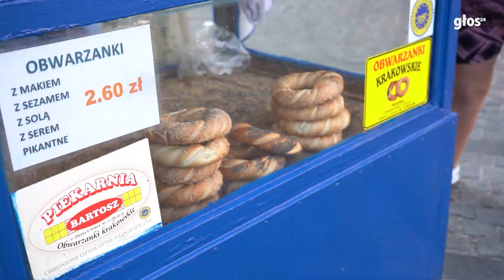Sonda | Kiedyś kosztowały jeden grosz! Krakowskie obwarzanki kochają nie tylko turyści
Obwarzanki - krakowski specjał kochają nie tylko turyści, ale przede wszystkim sami krakowianie. Dlaczego są tak lubiane i czy 3 złote to dobra cena za ten regionalny przysmak - o tym rozmawiamy z przechodniami na ulicach Krakowa.